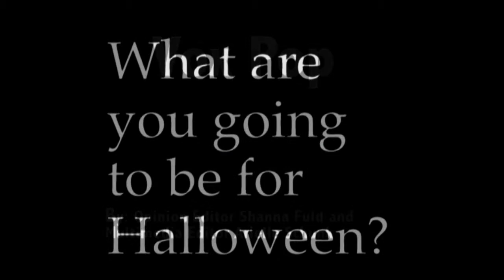Vox Pop- What are you being for Halloween?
Vox Pop by Opinion Editor Shanna Fuld and Multimedia Editor Arielle Schunk.  Students told us what they were going to be for Halloween this year, and why.